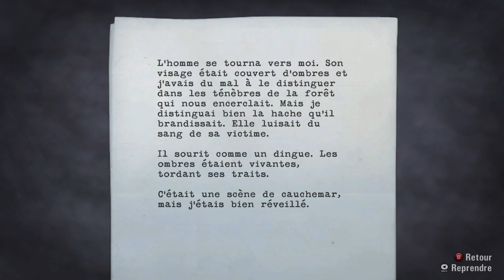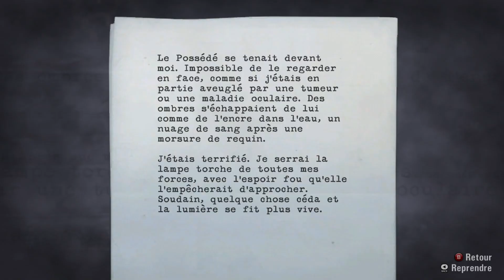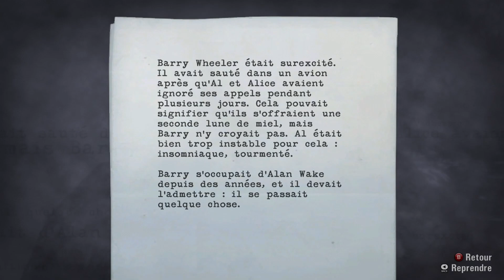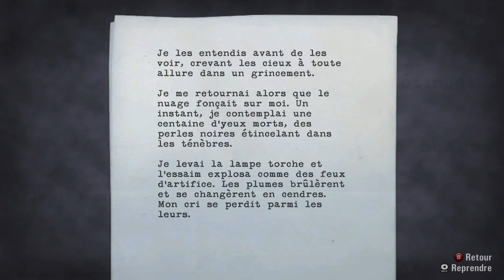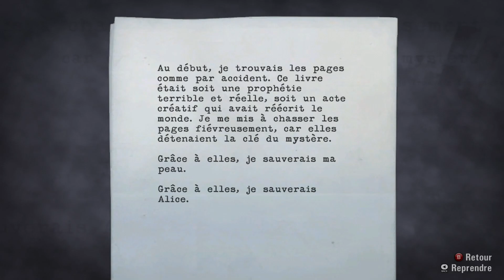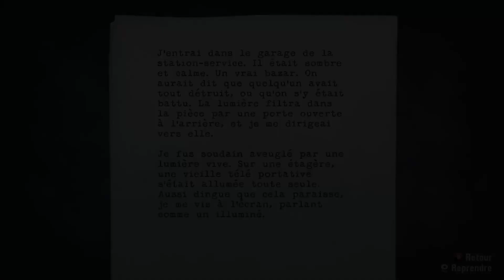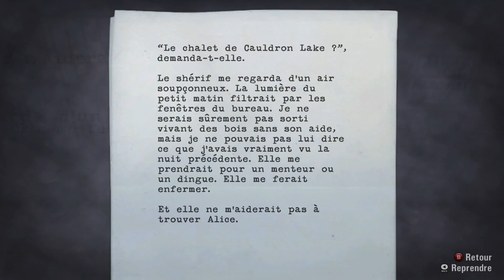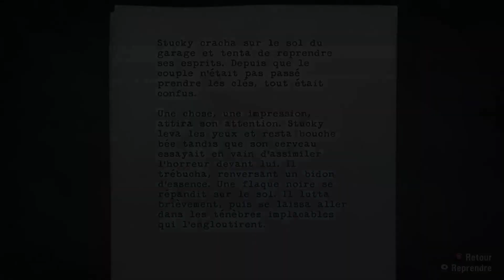Alan Wake Episode 1 Cauchemar Partie 2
Alan Wake

Dévellopeur : Remedy Entertainment

Editeur : Microsoft Game Studio

Alors que l'écrivain Alan Wake se croit avec sa femme dans un chalet pour un week-end en amoureux, ont disputé éclaté entre eux, Alan décide de sortir dehors. Quand soudain Julia se met à crier de panique, Alan se précipite pour la rejoindre et plonge dans le lac pour sauver sa femme. Wake se réveille ensuite dans sa voiture accidentée sans aucun souvenir.

VelondGaming